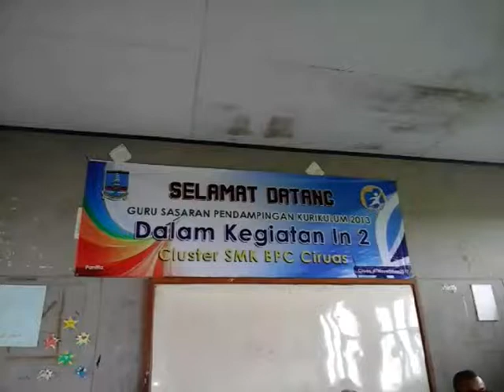Edi Waryanto di Kegiatan In 2 Cluster SMK BPC Ciruas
Kegiatan In 2 Cluster SMK BPC Ciruas Serang Banten 15 November 2017